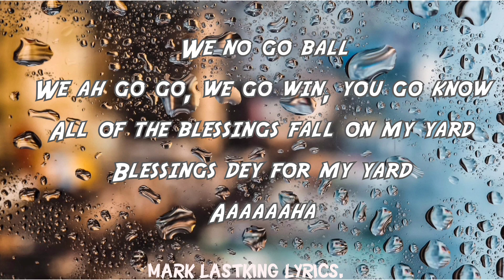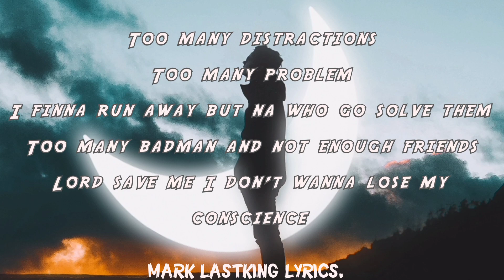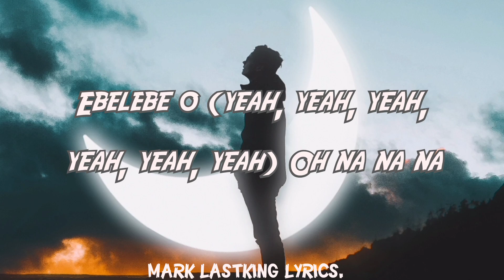Alcohol-Joeboy Lyrics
Alcohol-Joeboy Lyrics by Mark Lastking